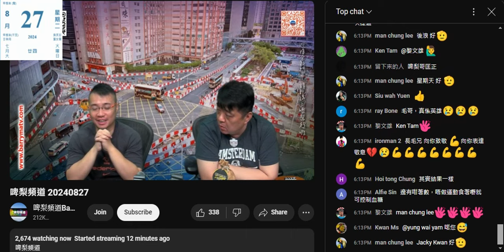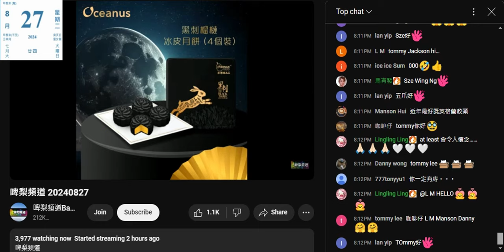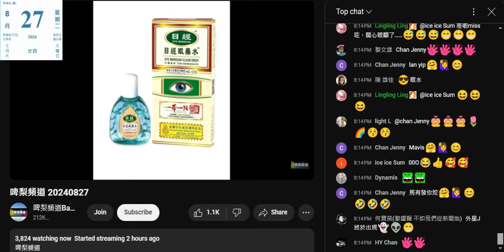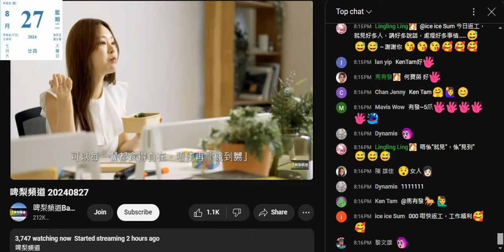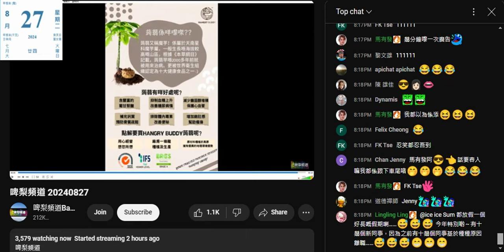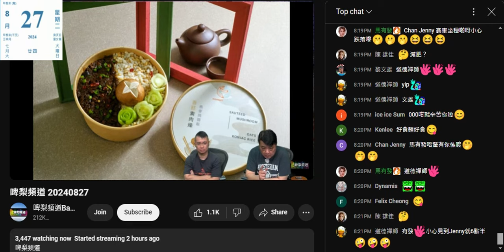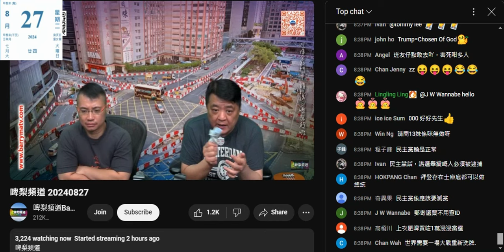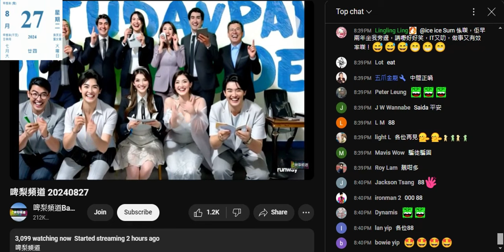20240827 啤梨晚報撚屌馬健賢又舖路犯多條刑事罪，鳩吹咗好耐要攞糖尿針嚟賣甚至幫腦殘打嚟減肥。啲淘寶藥賣唔去鳩吹賤閪種食咗一個月淨血寶，乜賤閪種唔係去咗大馬，去瑞士旅行咩？應該返英國準備開學喎，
仲係香港？
向件腦殘閪入咗批鳩吹香港製造嘅淘寶蒟蒻嚴重滯銷就搞條片呃腦殘清貨
賣唔去就鳩吹唔想賣，仲吹有多幾件腦殘供貨俾佢，仲包埋裝修係鳩台一個位設個專櫃，又吹唔想有新嘢賣時阻著而唔做
妄想鳩台好生意到拍得著各大超巿，吸到啲供應商設專櫃

最後出咗條片俾大家睇最新嗰 10件嚴重腦殘，弱能到要上鳩台學AI，仲以為自己好趣緻

腦殘快啲打俾撚屌鳩叫要買糖尿針，死快啲，唔好再浪費地球資源

糖尿藥變減肥藥 兩個月減12公斤 躺着也能瘦？｜全球狂搶斷貨 未來或取代飲食運動？｜揭殘酷真相 停藥會反彈 誤用或惹癌

「減肥針」勿亂用！醫生講解減肥藥作用原理 - 鄭丹瑞《健康旦》內分泌及糖尿科專科 黃渭湘 醫生 (CC中文字幕)

Wegovy 減肥針效果顯著，但要小心這兩個嚴重副作用！Wegovy is a new effective weight reduction tool